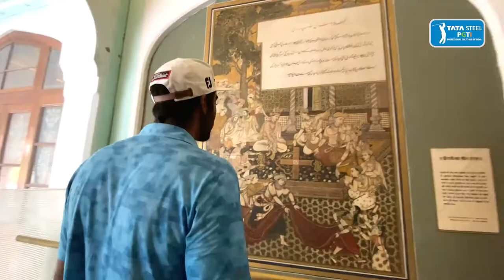Rajasthan Tourism presents Jaipur Open 2022 powered by AU Bank: A visit to Albert Hall, Jaipur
Rajasthan Tourism presents Jaipur Open 2022 powered by AU Bank: A visit to Albert Hall, Jaipur, by Mithun Perera, N Thangaraja & Harshjeet Singh Sethie